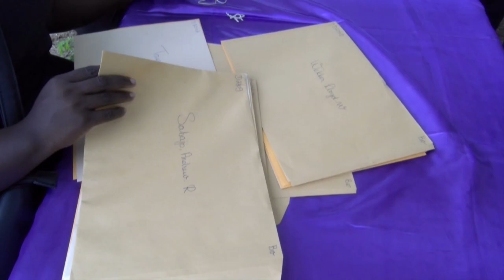STVS JOURNAAL 20 okt 2019 Meer dan 200 grondbeschikkingen voor bewoners van Saramacca